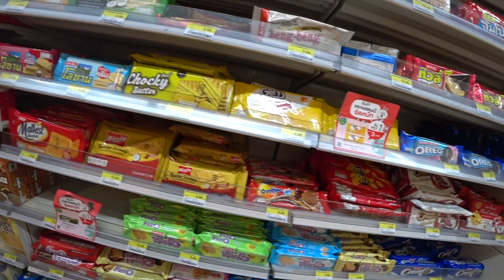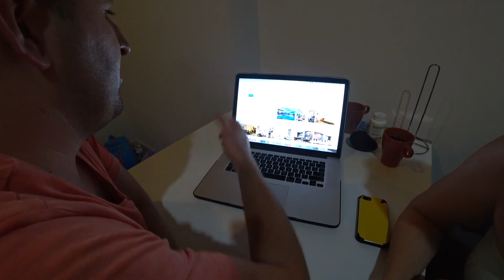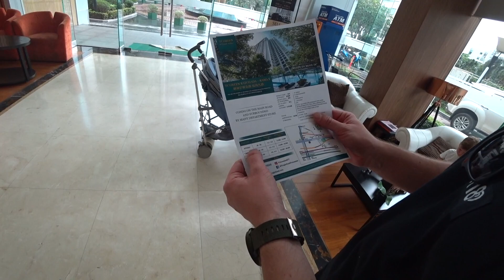Нормальный муж? В трущобах Бангкока в луже с коляской! Чем мы кормим детей в Таиланде?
Привет друзья! В этом видео расскжем о нашем кондо, бассейне и прочей инфраструктуре где мы проводим свободное время в Бангкоке. Чем кормим детей в Таиланде и как можно без труда прожить на продуктах из 7/11 (seven eleven). Ну и не без прогулки по трущобам среди небоскребов. Такой он разный этот Бангкок!

🎁 Ваш бонус 2100 руб. на аренду дома, виллы или квартиры в кондо в любом городе Таиланда по ссылке

О нас:

Привет друзья! Рады видеть Вас на нашем семейном канале. Мы обыкновенная Семья :) с Обыкновенной Мечтой - Жить по зову сердца!

В конце 2015 года, мы с маленьким сыном и собакой приняли решение переехать из Москвы поближе к морю! Теперь мы живем в загородном доме недалеко от Краснодара и нас уже четверо! Таким образом сбылась наша давняя мечта - жить на юге! Мы занимаемся воспитанием детей (сына и дочки), любим придумывать различные увлекательные игры, занимаемся их ранним развитием, готовим еду на мангале :)) и обожаем путешествовать по окрестностям Краснодарского края и не только ...

На этом канале мы делимся с Вами моментами из нашей жизни - это наш видео дневник самых ярких событий.

Заходите в гости! Всегда всем рады!